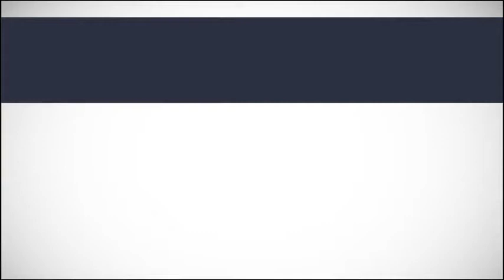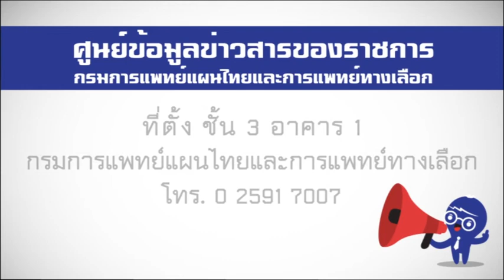ศูนย์ข้อมูลข่าวสารของราชการ กรมการแพทย์แผนไทยและการแพทย์ทางเลือก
"เปิดเผยเป็นหลัก ปกปิดเป็นข้อยกเว้น"
ชั้น 3 อาคาร 1 กรมการแพทย์แผนไทยและการแพทย์ทางเลือก

สิทธิของประชาชนในการเข้าถึงข้อมูลข่าวสารตามพระราชบัญญัติข้อมูลข่าวสารของราชการ พ.ศ.2540
1.สิทธิได้รู้ข้อมูลข่าวสารที่หน่วยงานของรัฐนำลงพิมพ์ในราชกิจจานุเบกษา
2.สิทธิในการตรวจดูข้อมูล
3.สิทธิในการขอข้อมูลข่าวสารอื่นใดของราชการนอกจากข้อมูลที่พิมพ์ในราชกิจจานุเบกษาหรือจัดไว้ให้ประชาชนได้ตรวจดู
4.สิทธิในการขอรับสำเนาหรือขอให้รับรองสำเนาถูกต้อง
5.สิทธิในการขอดูหรือแก้ไขข้อมูลส่วนบุคคลที่เกี่ยวกับตกจากหน่วยงานของรัฐ
6.สิทธิการคัดค้านการเปิดเผยข้อมูลข่าวสารที่มีผลกระทบถึงประโยชน์ได้เสียของตนภายในเวลาที่กำหนด
7.สิทธิในการร้องเรียน
8.สิทธิในการอุทธรณ์